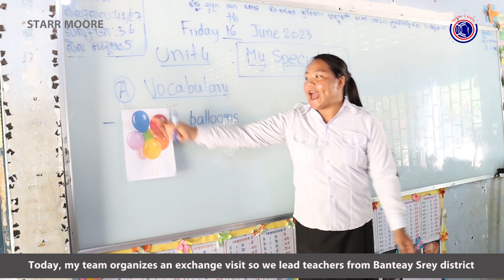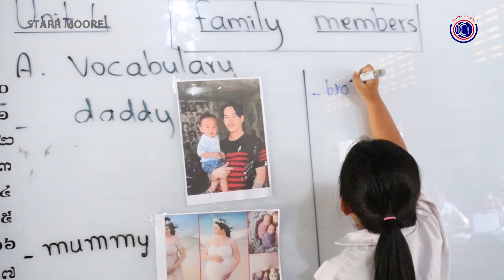CCDO-Impact Video of English Training Program-Starr Moore-2023